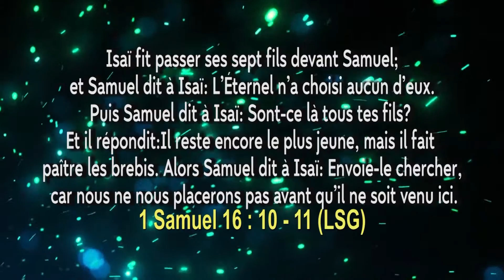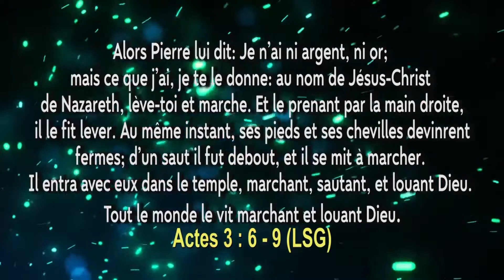Ôh Dieu, change ma position Prophète François Xavier Allokpe